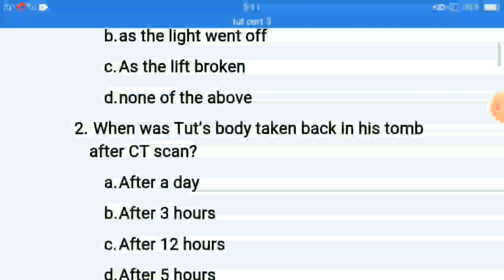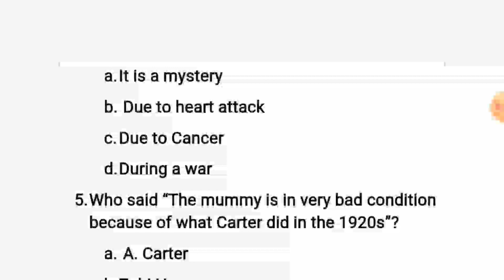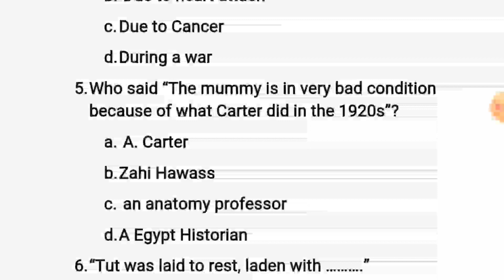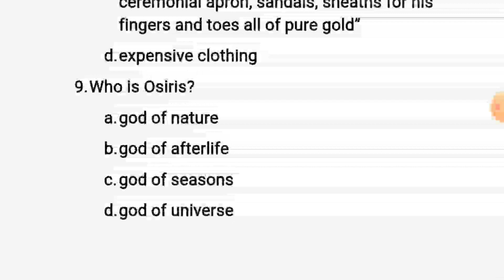Discovering Tut the saga continues Part 3 class 11 hornbill objectives questions Jharkhand and CBSE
hi friends I m Basant Prasad Gupta on behalf of my channel englishwala
Englishwala channel is dedicated for English literature of classes 8 to 12.
englishwala is dedicated to English spoken and English grammar for general students and who are preparing competitive exams
‎@EnglishOnClick   ‎@SunilMishra7756   ‎@englishspokenboy9263  ‎@English literature be   ‎@KhanSirPatnaKhanGs   ‎@khansircopyrightteam

Difference between little, a little and the little English grammar English competition all class

remove too
removal of too
each and every
difference between each and every